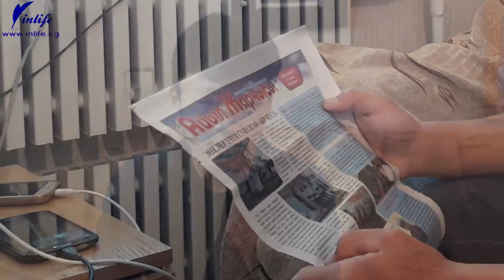Бакай-Ата районунда алгачкы "Алтын сертификаттын" ээси Дастан менен маек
Быйыл Кыргызстанда 61 миң абитуренттин 43 миңден ашыгы Жалпы республикалык тестирлөөгө катышты. 43 440 окуучунун ичинен 27 019 окуучу босогодогу 110 баллдан жогору балл топтогон. Алардын 54 гана “Алтын сертификат” алышты. Алардын бири Дастан Рахманклов inlife.kg Таластагы кабарчысына менен маектешип, даярдануудагы кызыктуу жагдайларын эскерди.